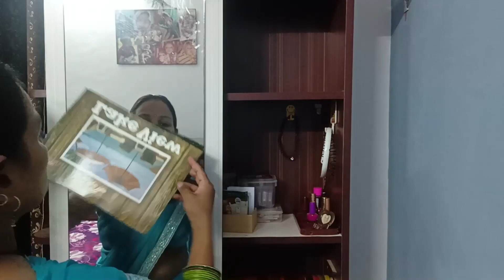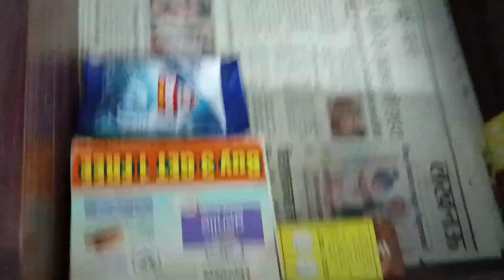How I organise my dressing table | Khichdi recipe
VLOG#25

Hello everyone !